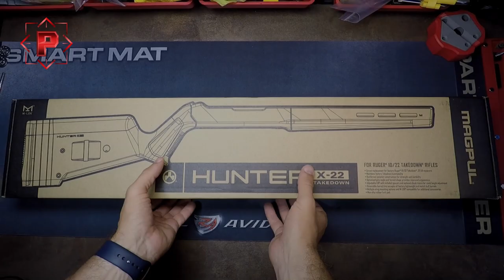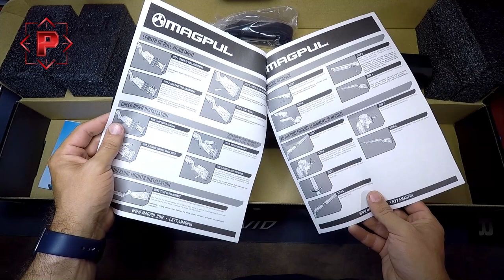Заміна ложе Ruger 10-22 Takedown на Magpul Hunter X 22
В новому випуску відеоблогу "З майстерні" Влад Збаранський демонструє як встановити ложе Magpul Hunter X-22 на міні-карабін Ruger 10-22 Takedown та пояснює навіщо це потрібно.

Реєструйтеся і тренуйтеся разом з нами.